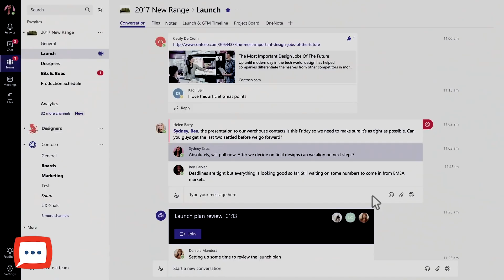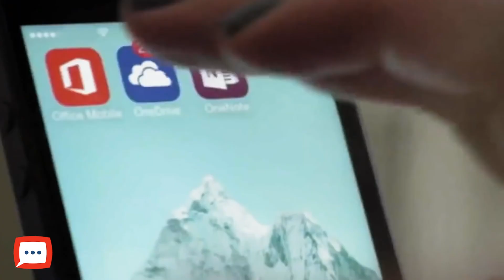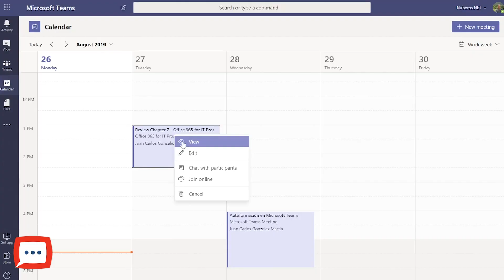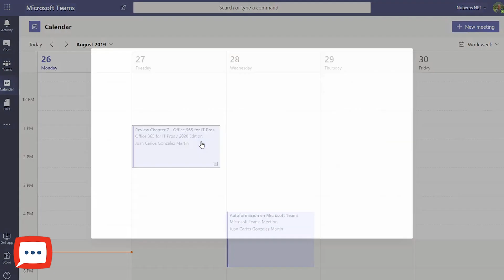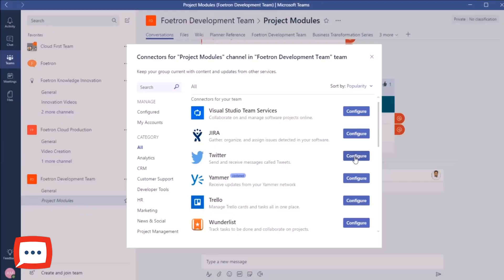8 Benefits of Microsoft Teams | Why You Should Be Using Teams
Do you work with large teams around the world? Or want to be able to work creatively with colleagues without even heading to the office. Well... with Microsoft Teams you can do just that.

In this episode, we take a look at 8 great features that you can benefit from, just from using Microsoft Teams.

Do you use Teams already In? Let us know your best feature down in the comments below.

  ✅ Join my VIP club - It's a weekly newsletter sharing YouTube tips, video industry news, freebies and more!
✅ To get in contact please feel free to drop us a line at these details;

 telecommuting onedrive microsoft planner distance learning